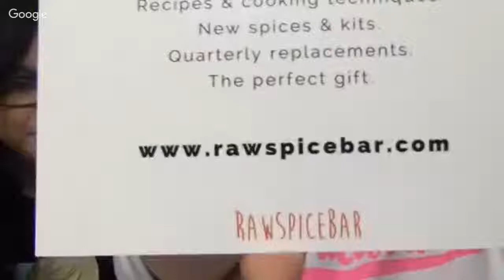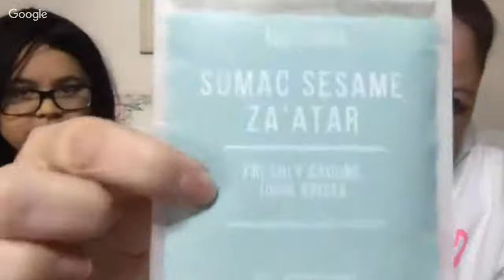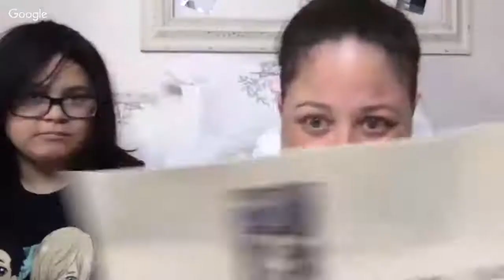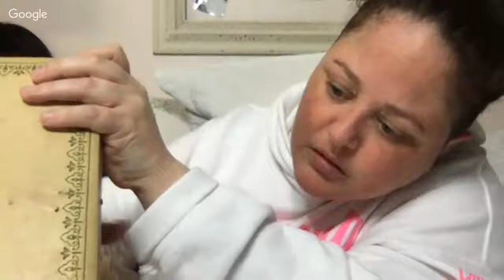Millers Go Live For A Unboxing Extravaganza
Go check out what to see what they have for their weekly auction.  Make sure if you need it shipped go to their National part of the auction.

I won some of my items I showed today from Mothership Products Live YouTube auction show.  This is on every Saturday night at 7pm CST to check it out go to:
and this Saturday Rollin Picker will be on showing his wins.  You can check out Rollin Picker channel

Also check out one of my favorite places.

We have lots of boxes we need to unbox.  So come see what we got.

IG for Monica- msmonicamiller
IG for Morgan- xmomo.chanx

Keeping It Real With The Millers

Camera We Use: iMac or Iphone 6 plus
Editing Software: iMovie